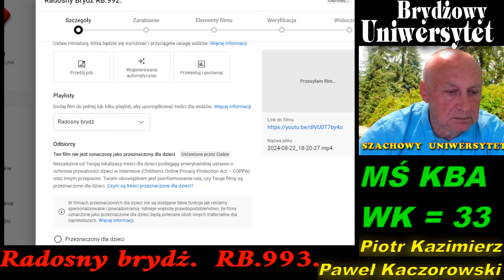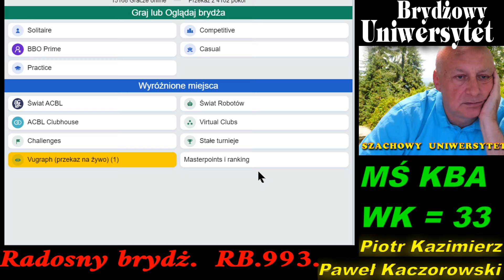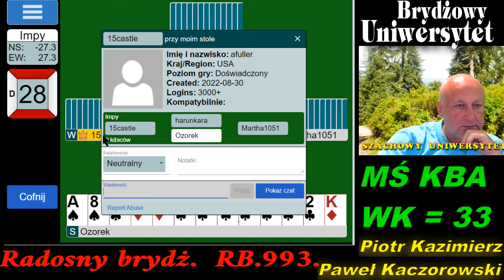Radosny Brydż RB.993.